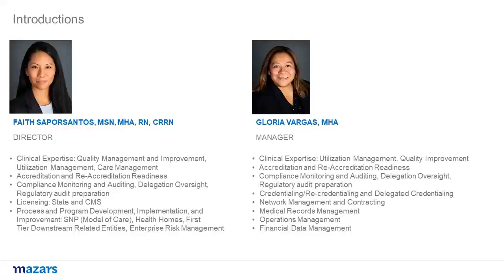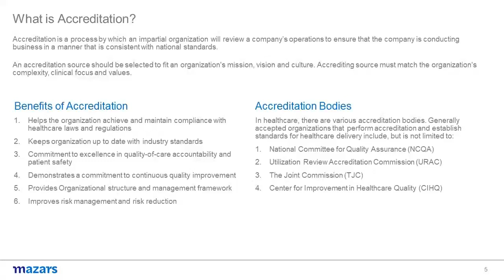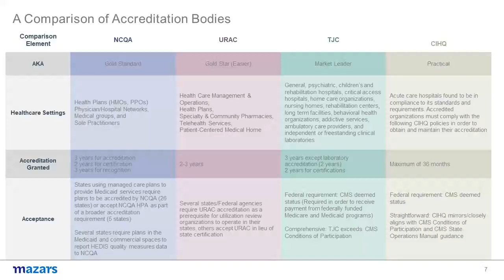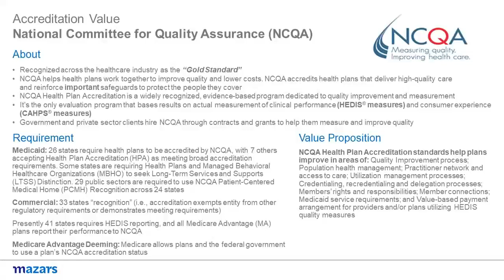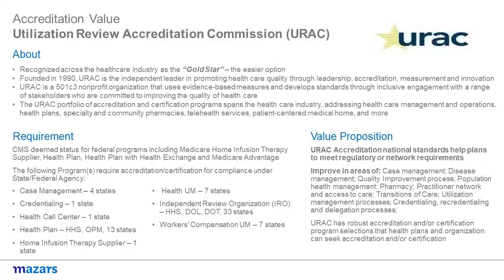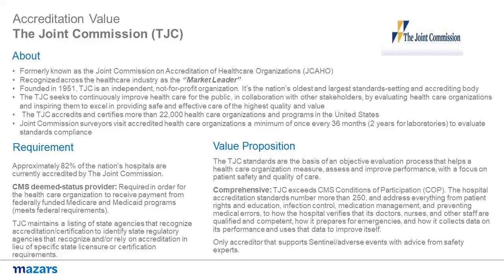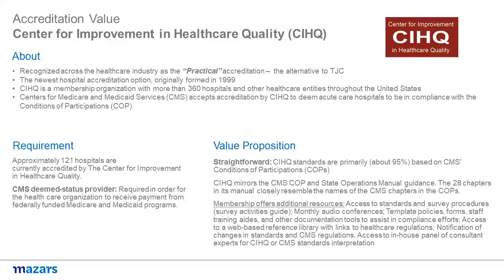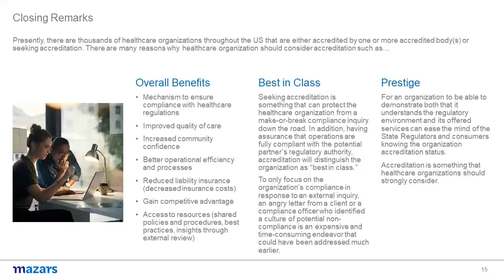Mazars Healthcare Digest: Understanding and Leveraging the Value of Accreditation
What is accreditation, and how can you leverage its value-added proposition? There are thousands of healthcare organizations throughout the US that are either accredited by one or more accredited body/bodies or are seeking accreditation. There are many reasons why healthcare organizations should consider accreditation, for example:

Mechanism to ensure compliance with healthcare regulations​
-Improved quality of care
-Increased community confidence
-Better operational efficiency and processes
-Reduced liability insurance that may decrease insurance costs
-Gain competitive advantage
-And access to resources, such as shared policies and procedures, best practices, insights through external review.

Seeking accreditation is something that can protect a healthcare organization from a make-it-or-break-it compliance issue down the road.  Accreditation creates a culture of compliance and quality, and is something that healthcare organizations should strongly consider. But with multiple accreditation bodies, it can be difficult to understand which accreditation source best fits your organization.

Mazars specialists from the Healthcare Consulting Practice, Faith Saporsantos and Gloria Vargas, discuss this and more in this Mazars Healthcare Digest video. Learn more or contact Mazars to connect with specialists to find out how Mazars helps healthcare organizations.